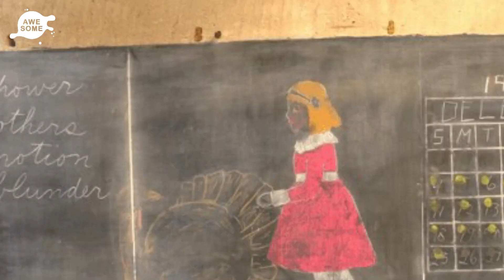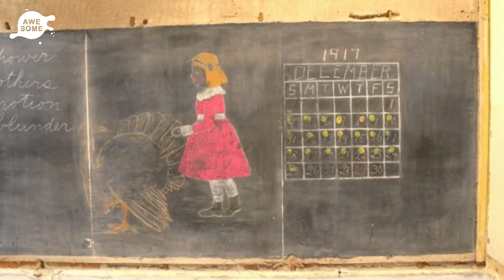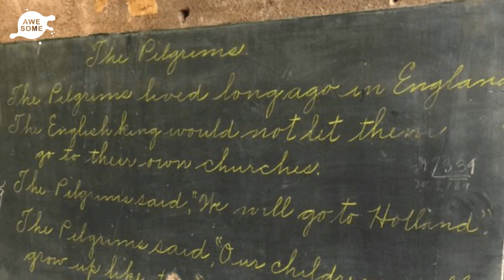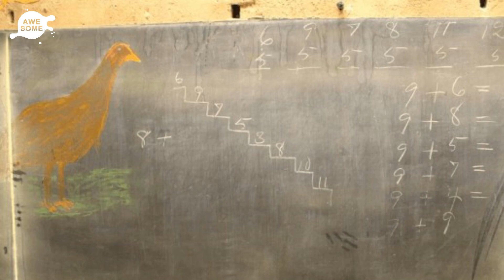When Construction Workers Tear Down Wall, They Discovered Something So Unbelievable